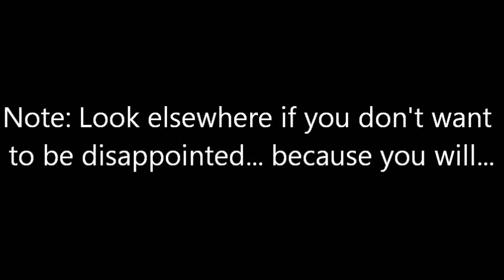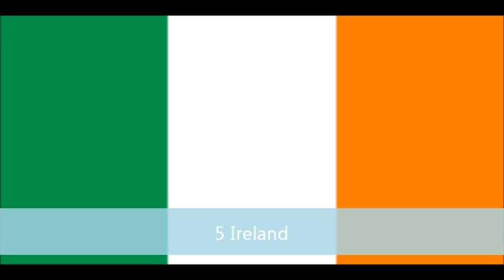Eurovision 2014 Top 17 of 37 from USA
*LINK TO MY NEW ONE*

This is my second update for this year. 5 new songs were added, and I hope you respect my opinion, as I do yours.

New songs added: Romania, Lithuania, Estonia, Ireland, and Poland.

And just like last year, you can request for a change in the views of these countries, and even a suggestion of what to find on Google Images is a plus.